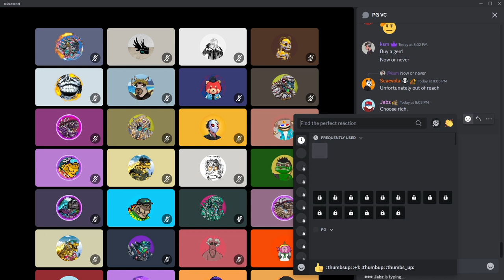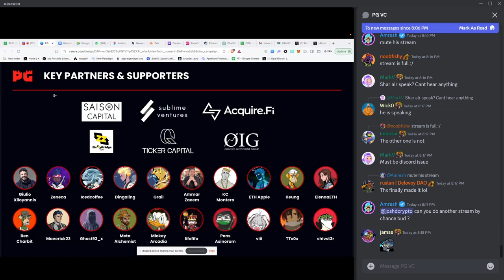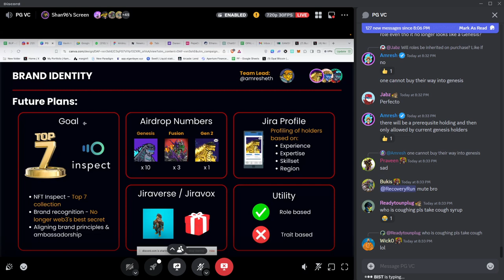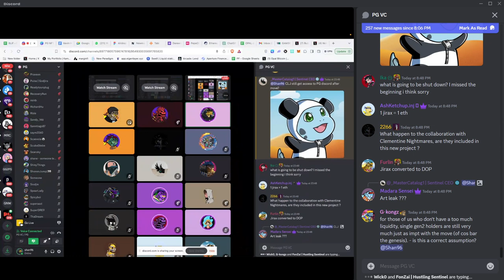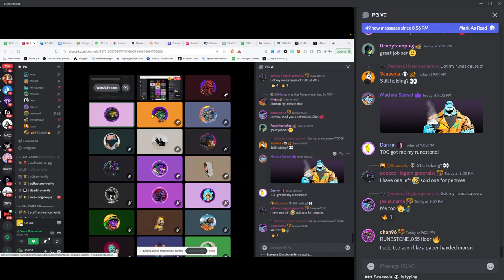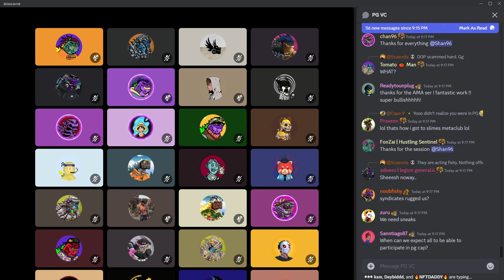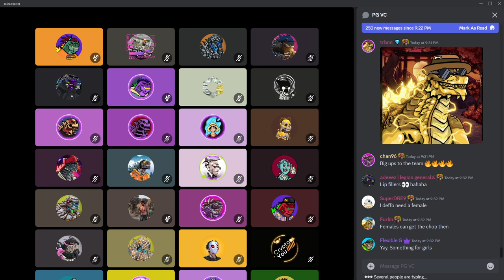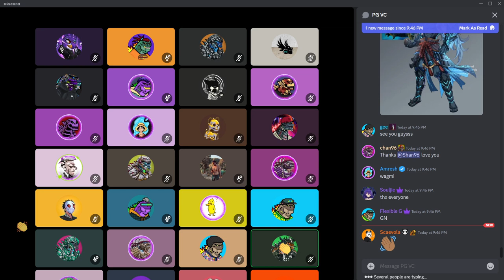PG AMA with Shan - 20 March 2024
20 March 2024 Discord AMA